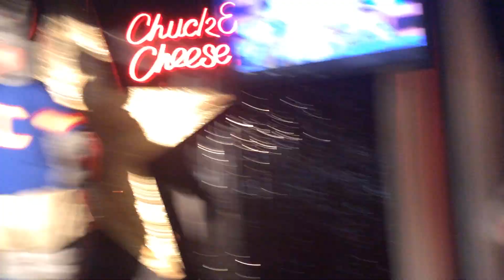Chuck E. Cheese's - Rockin' Robot (Phoenix, AZ)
Filmed & Edited by CEC Arizona. Filmed March 2015